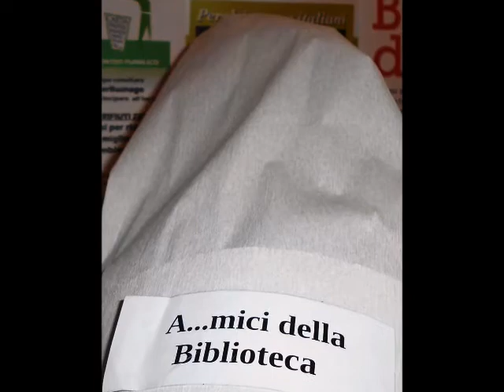BUSNAGO BIBLIOTECA 06. 02. 2015 MASTICARE IL CINEMA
"MASTICARE IL CINEMA"
Un viaggio nel mondo del cinema attraverso i suoi piatti più famosi.
Serata organizzata dalla Biblioteca di Busnago (MB)
e da:  "AMICI DELLA BIBLIOTECA"
Reading e proiezioni: COMPAGNIA DELLEALI
          Showcooking: Chef MARCELLO PASSONI